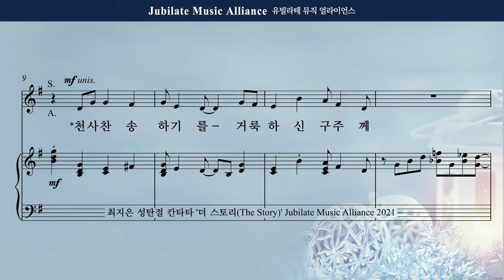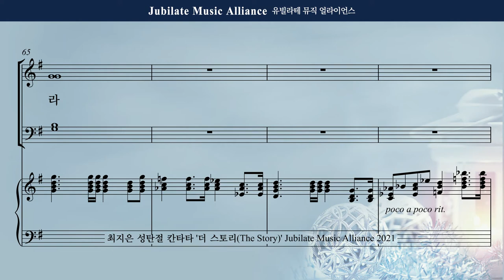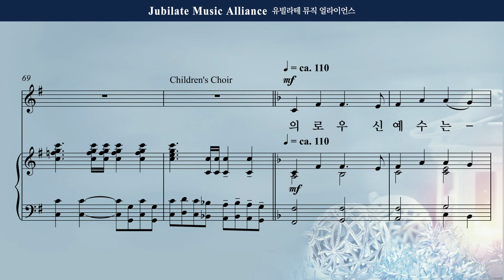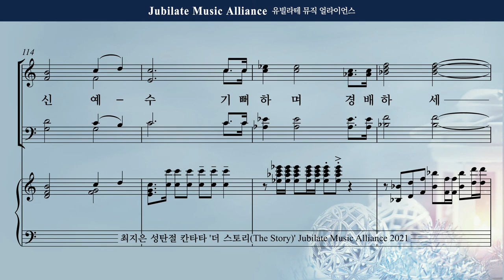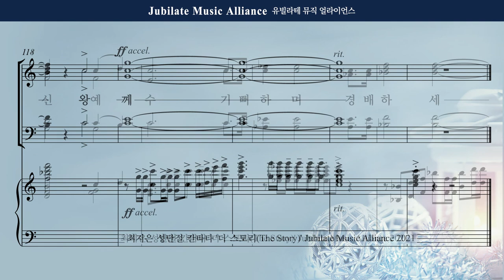[성탄절 칸타타] 최지은 - 더 스토리 (The Story) 7. 성탄 찬송 Soprano